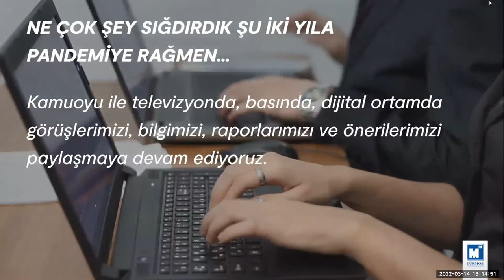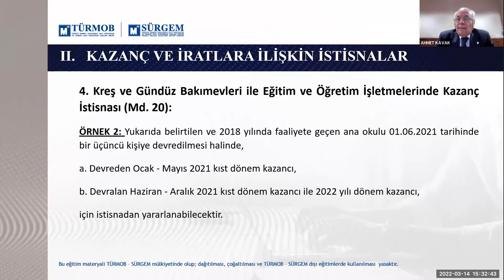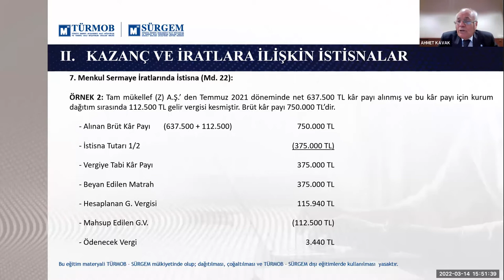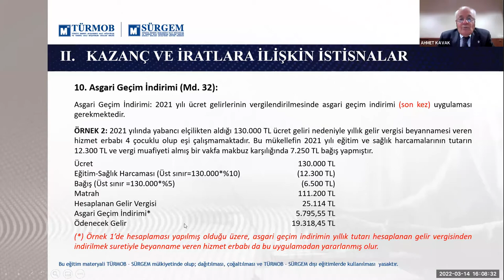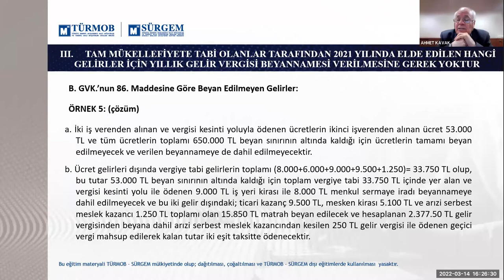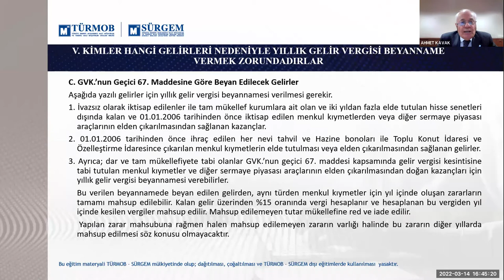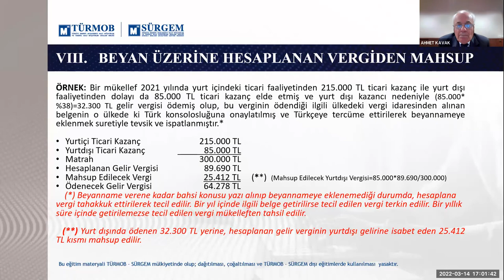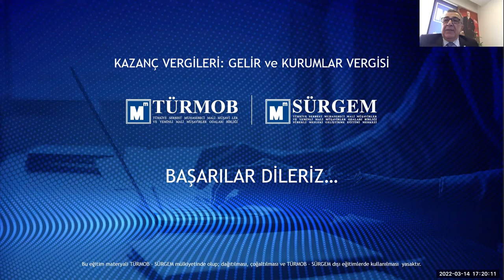2021 Yılı Gelirlerinin Beyanı ve Özellik Arz Eden Konular Eğitim Semineri (online) 14.03.2022